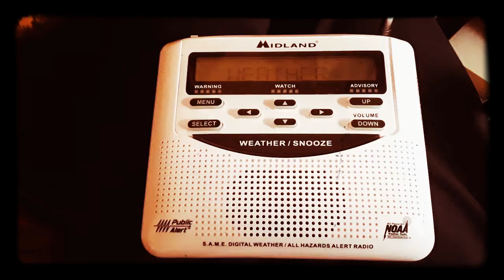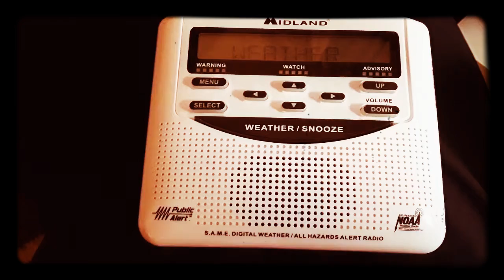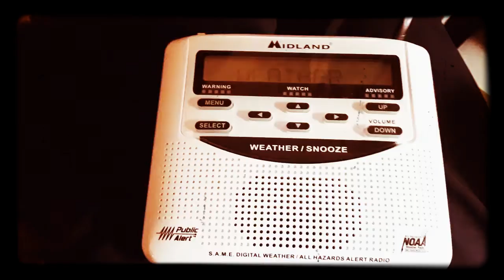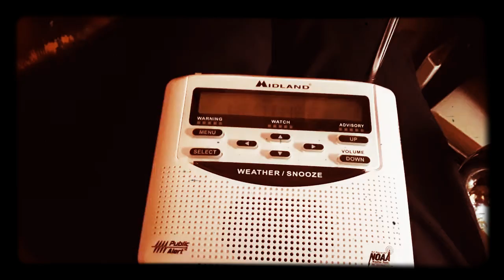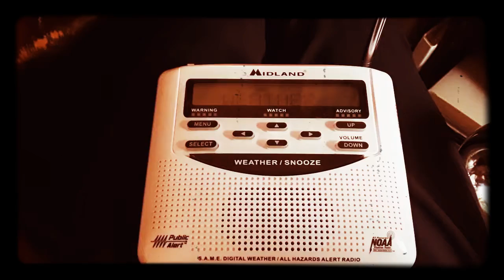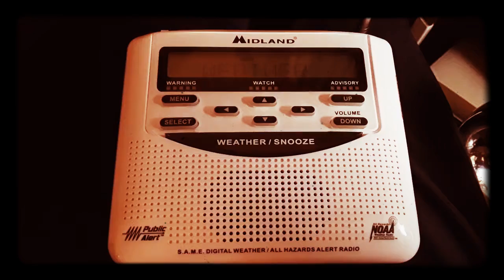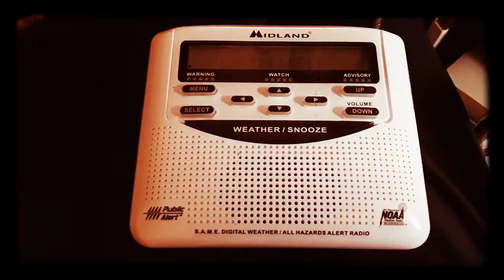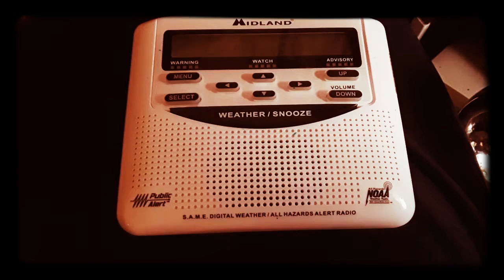NOAA Weather Radio Station KIH22 Traverse City Michigan Broadcast Cycle